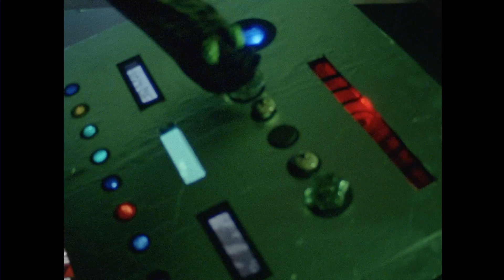Go - Karaoke/ Instrumental Only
Turn Captions on and sing along 🎶🎤
It’s your turn to GOoooo